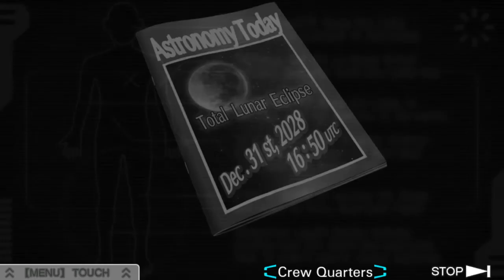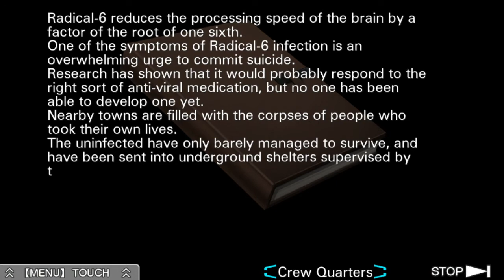Virtue's Last Reward - [34] A CURE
Sigma finally learns enough to be able to convince Clover Alice was not murdered. Meanwhile, we get the cure to Radical-6 to Quark just in time and check up on how he's doing.

Virtue's Last Reward is created by Spike Chunsoft.